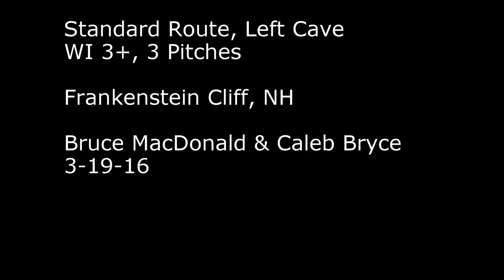NH Ice Climbing 2016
Standard Route, Left Cave Variation
WI 3+

Frankenstein Cliff, NH

Bruce & Caleb
3-19-16